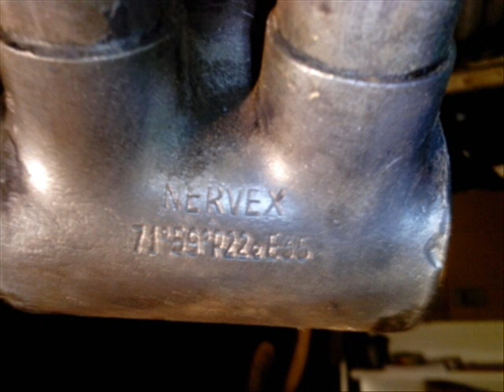BICICLETAS PARA RESTAURAR